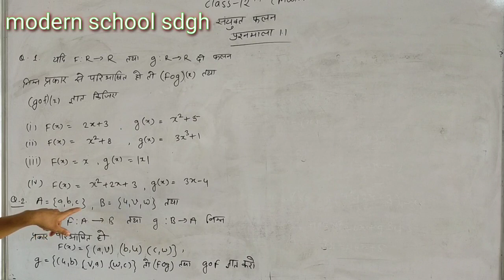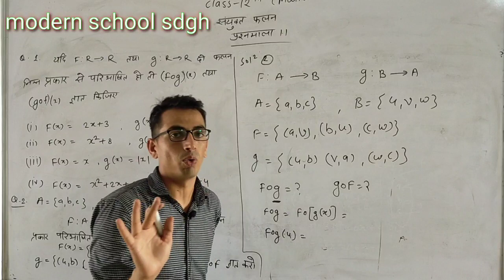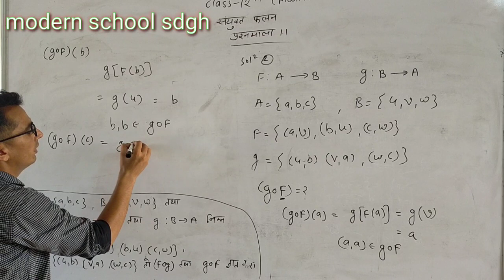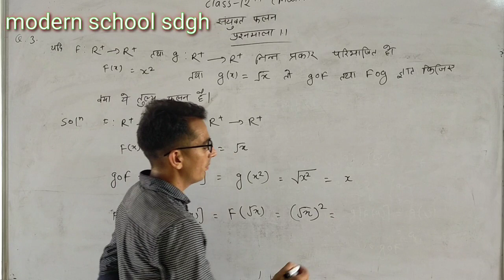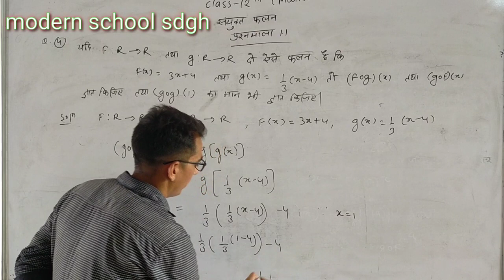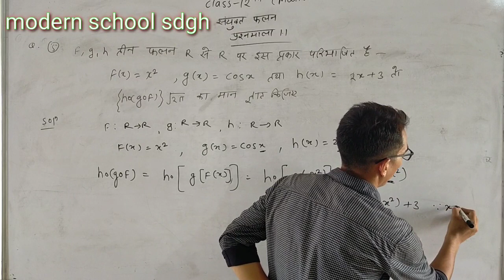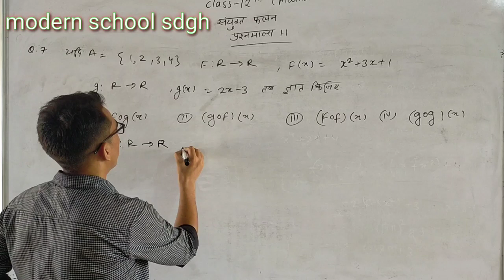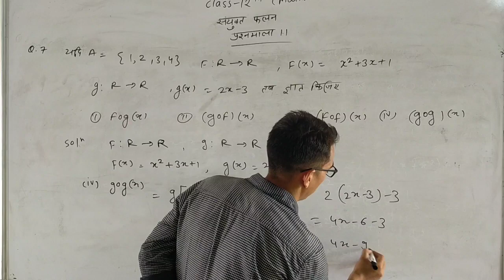Class - 12 (math)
संयुक्त फलन
Ex. - 1.1